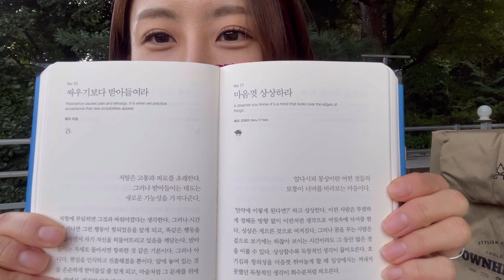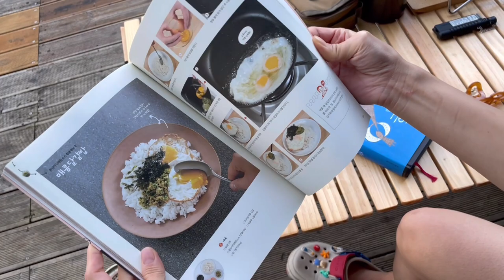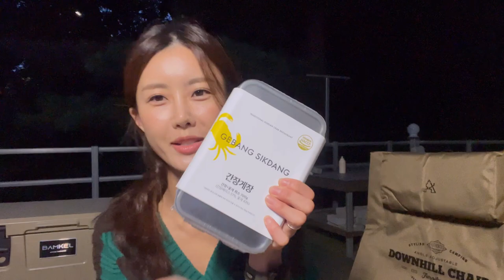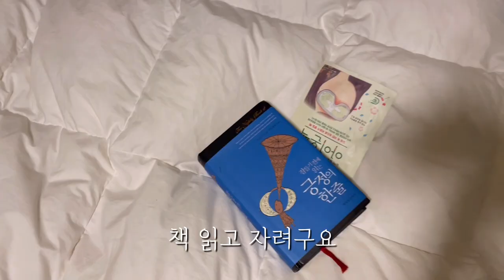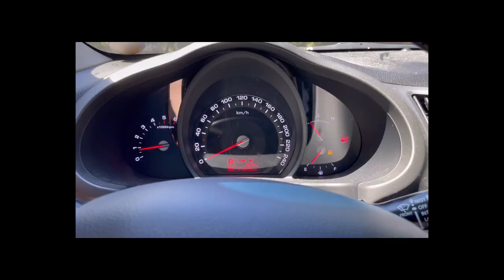캠핑을 하려면 이렇게 해야지 / 강원도 마운틴 뷰 자랑하는 단독 사이트 에서 나홀로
안녕하세요 ! 🫶🏻
이번엔 업로드가 쪼꼼 늦었죵? 히히
강원도 횡성 벳소 캠프에 다녀왔어요!
워낙 유명한 곳이라 주말에는 예약하기 힘들다는...ㅜㅜ
평일에 가니 사람도 없고 너무 좋았어요!
여유롭게 즐기다 왔습니당

👩🏻‍💻촬영, 편집 혼자 하는 1인 크리에이터